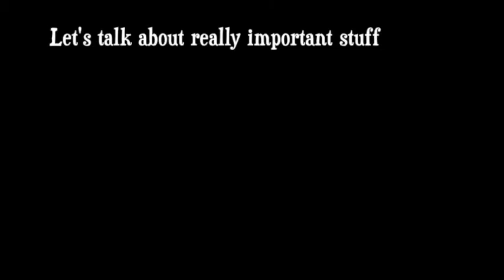O vstajenju - The resurrection. Part 2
Prvih 12. vrstic evangelija po Marku je nadvse zgovornih, saj je očitno, da ne govorijo samo o čudežu, ampak napovedujejo nekaj glede Jezusa. Vstajenje pač.
Marc says something quite significant in the first 12 verses of his 2nd chapter. It is clear that he doesn't speak about the miracle alone but about something central in the story of Jesus. The resurrection.